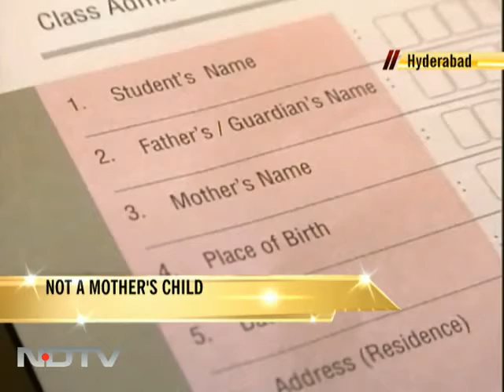New gender-sensitive law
The Andhra Pradesh government is planning to do away with the requirement of necessarily mentioning the father's name in a child school admission form.